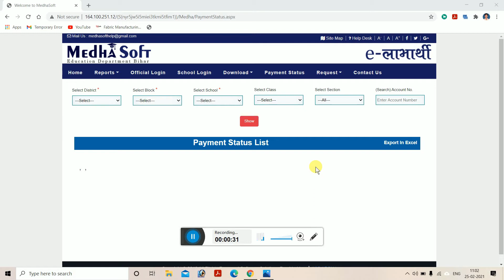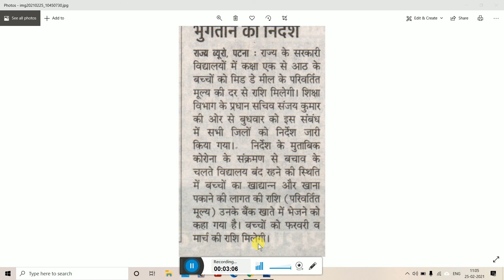कक्षा 1 से 8 तक के बच्चों का मिड डे मील का पैसा इस दिन आएगा || मिड डे मील का राशि में बदलाव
नमस्कार दोस्तों जो भी विद्यार्थी कक्षा 1 से 8 तक में पढ़ते हैं उनका मिड डे मील का पैसा आना शुरू हो गया है इस दिन से उन सभी के खाते में मिड डे मील का पैसा चला जाएगा और मिड डे मील के पैसे में कुछ बदलाव किया गया है ज्यादा जानकारी के लिए वीडियो को पूरा देखें धन्यवाद